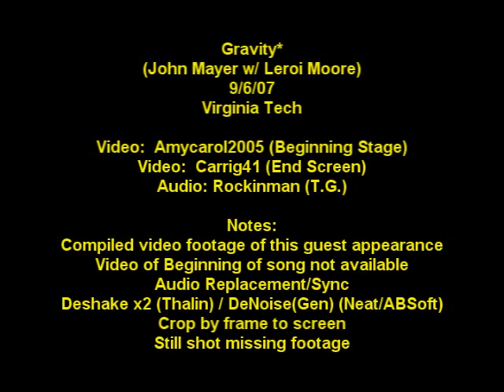LeRoi Moore - Gravity (With John Mayer) - 9/6/07 - [MultiCam-Sync] - [Retro]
Virginia Tech